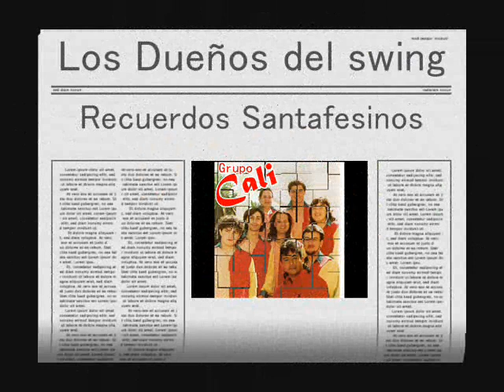Grupo Cali ►Los Dueños Del Swing ((ENGANCHADOS))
♫RECUERDOS SANTAFESINOS♪ AÑO 1996 ► GRUPO CALI